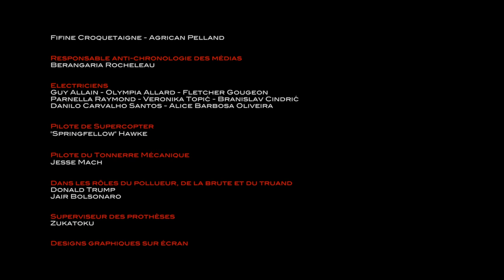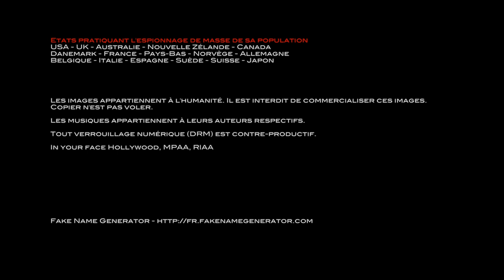Randonnées dans les Pyrénées ariégeoises 2019